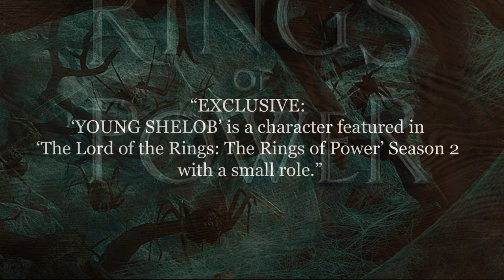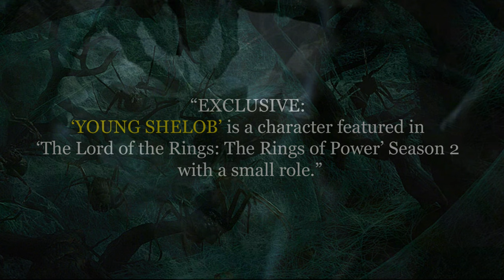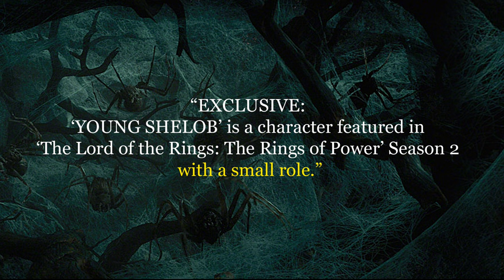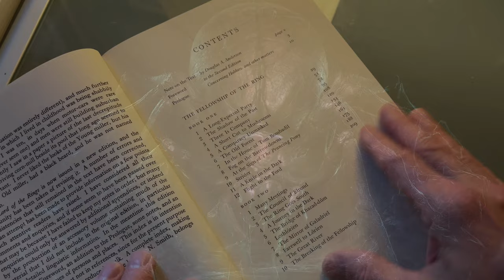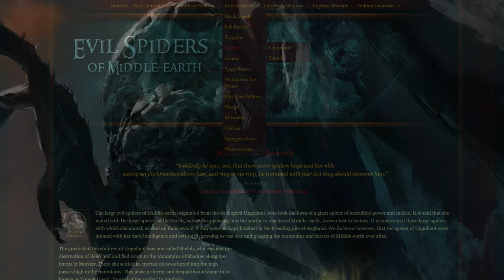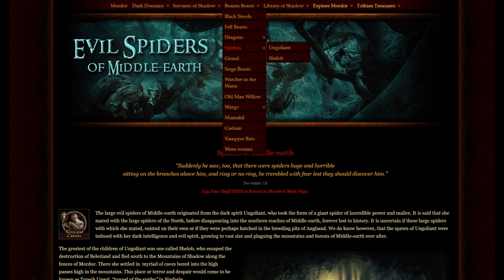Shelob Rumor | Rings of Power News | Spiders of Middle-earth | Mordor News | Brazen Beast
This weeks Shadowcast is an exploration the latest rumor from Amazon's series The Lord of the Rings: The Rings of Power. Shelob may have a cameo in the Season Two!

The Spiders of Middle-earth on The Land of Shadow.com...